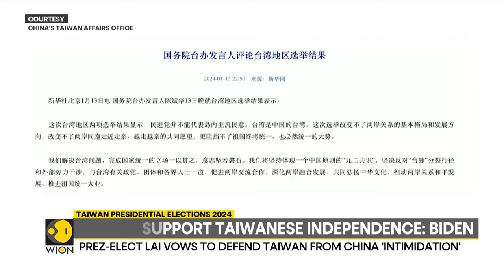US doesn't support Taiwan's independence after island elects anti-China govt says Joe Biden | WION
President Joe Biden said the US did not support independence for Taiwan, after voters there defied China and returned the governing Democratic Progressive Party — which has sought to limit Beijing’s influence — to a third consecutive term.